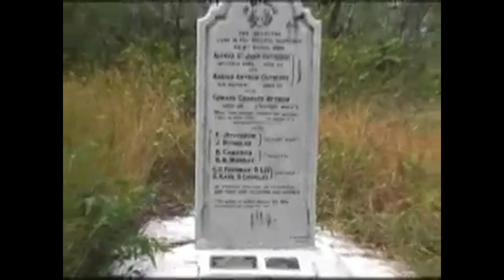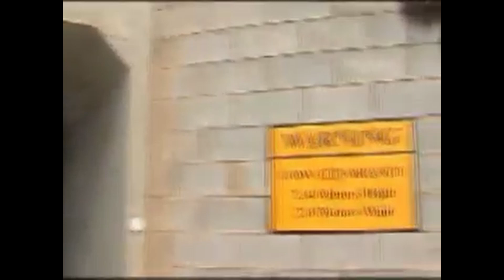Maytown to Cape Melville 2004 part 3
Ep 137: Since my Ute is in need of major repairs at the moment i dredged up some old footage from 20 years ago ... was interesting to see how much has changed and also how much is still the same.